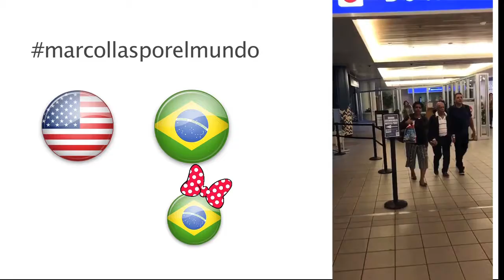Maria Disney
Novembro 2018. Uma semana na Disney !!